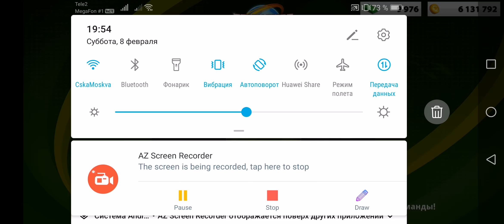Soccerstars Trickshot warriors. Играем 8 каток.